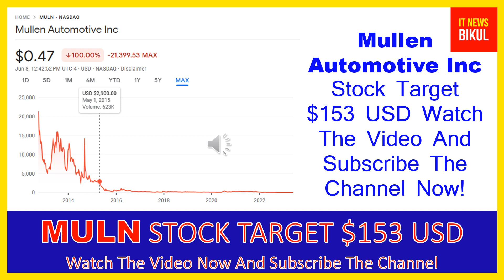MULN Stock - Mullen Automotive Inc Stock Breaking News Today | MULN Stock Price Prediction